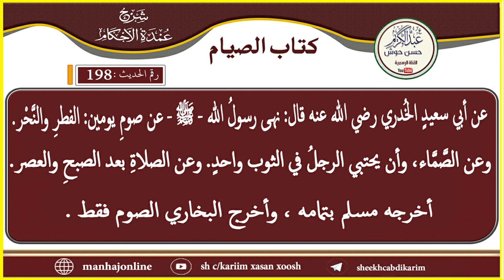Cumdatul Axkaam - Xadiithka 198aad - Sh C/kariim Xasan Xoosh